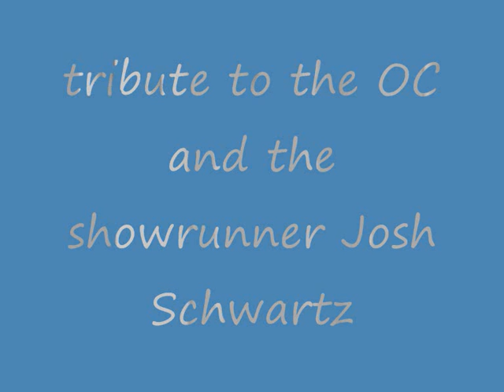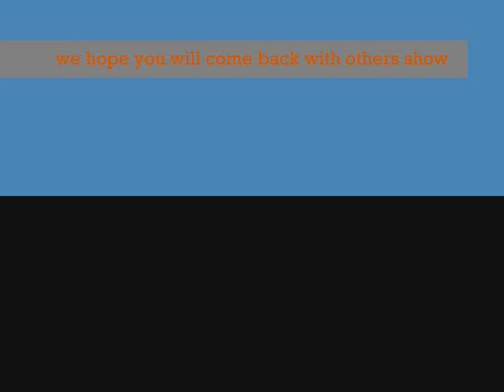tribute to the oc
a small tribute to the oc and the creator josh Schwartz